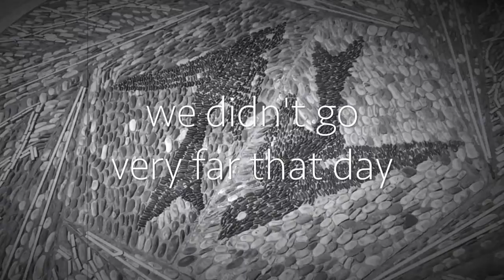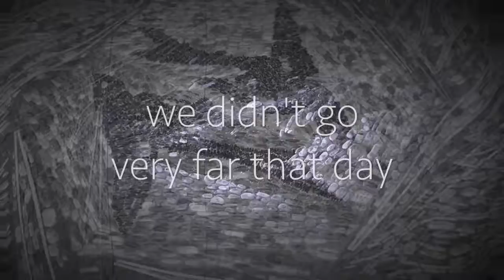The Electric Sparrows- I Want To Live Preview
©️2020 - I Want To Live by The Electric Sparrows
Preview
Songwriters
Havana Van Saint / Ken Skinner

Vocal Havana Van Saint
Piano - Ken Skinner

A Meditative Spoken Word Remix of I Want To Live available on
▶️Reverbnation

I think
I’ve heard it all before
Till I met you yesterday
I think I heard it all before
It was that right time and place

We didn’t go very far that day
Tears were runnin down your face
I felt that ‘OL familiar place
Where all the tears fade away

inside your dreams
I want to live
where nothing dies
or screams

where no one hurts and no one cries
where no one ever says goodbye

for eternity
where the fallen stars
carry dreams

in the temple
I feel your heartbeat
I felt the naked sky at my feet

we played for hours
in the land of silk and honey
if you wait
wait for me
where the fallen stars carry dreams

we fell into a red lagoon
where the salted trees
reflect the amber moon

inside your dreams
where nothing dies
nothing screams
where no one cries
where no one ever
says goodbye

©️2018 I Want To Live

Piano arrangement  - Ken Skinner
Vocal/ Lyrics - Havana Van Saint

Visit Local Toronto Artists
Reverbnation  For the Remix

Listen
The Electric Sparrows